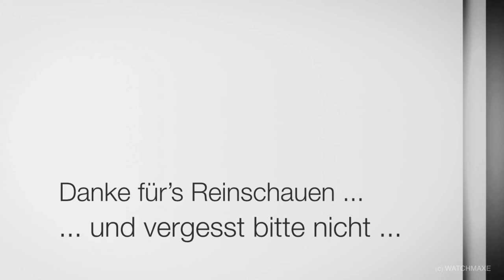Interview: Im Gespräch mit ... meiner Frau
Ein vielleicht interessantes Gespräch für alle, die mehr als eine Uhr besitzen und Geld und zeit in dieses Hobby investieren.

Ein Interview mit meiner Frau über Zeit, Uhren und mein Hobby.

Wir haben gesprochen über die Frage,
- was Zeit bedeutet,
- was die erste Uhr überhaupt war,
- ob es die perfekte Uhr gibt,
- und wie meine Frau zu meinem Hobby steht, und der Zeit, die ich dafür investiere.